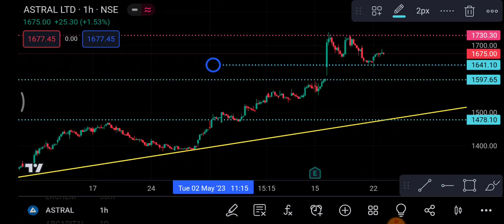Astral Share 23 May | Astral Share latest news | Astral Share news today | Astral Share price